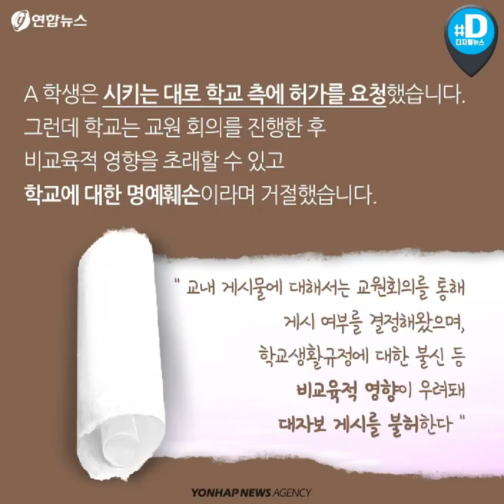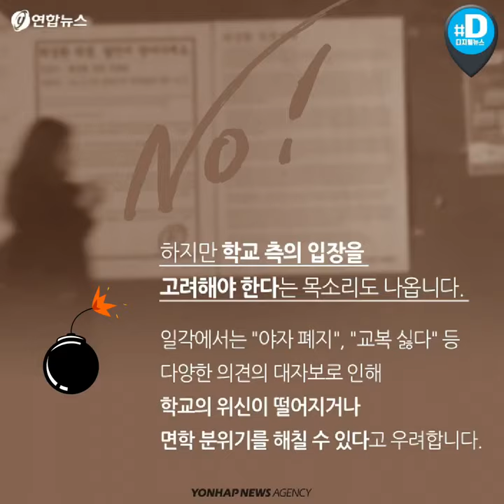중학생이 붙인 대자보, 학교측이 떼어도 되나요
선생님, 제가 붙인 대자보 떼지 마세요

'학교 비판' 대자보도 표현의 자유입니다

“학생 머리카락의 주인은 학생이 아닌가?”

지난해 10월 강원의 한 중학교에 붙은 대자보 제목입니다. 학교 측이 절차를 따르지 않고 학생의 참여를 배제한 채 두발 규정을 개정하자 학생회장 A 학생이 문제를 제기한 건데요.

학교 측은 대자보를 떼도록 했습니다. 게시를 원할 경우 학생 자치회 담당 교사나 학생 안전부에 알리고 허가를 받아야 한다는 입장이었는데요.

A 학생은 시키는 대로 학교 측에 허가를 요청했습니다. 그런데 학교는 교원 회의를 진행한 후 비교육적 영향을 초래할 수 있고 학교에 대한 명예훼손이라며 거절했습니다.

"교내 게시물에 대해서는 교원회의를 통해 게시 여부를 결정해왔으며, 학교생활규정에 대한 불신 등 비교육적 영향이 우려돼 대자보 게시를 불허한다"

이에 반발한 A 학생은 대자보를 한 차례 더 부착했고 학교 측이 대자보를 또다시 제거하자 인권위에 진정서를 제출했는데요.

인권위는 명백한 표현의 자유 침해라며 학생의 손을 들어줬습니다.

“학생이 학교 안에 게시물을 게시하는 것은 표현의 자유 행사이며 이를 불허하는 것은 학생의 기본권에 대한 제한” 국가인권위원회

인권위는 교내 게시물 게시에 관한 원칙을 정할 때 학생의 의견을 충분히 수렴해야 한다고 말합니다. 교원의 생각만 반영해 게시를 불허한 것은 정당한 조치가 아니라는 것이죠.

“교원회의 결정사항만으로 학생의 대자보 게시를 불허한 것은 정당하지 않다” 국가인권위원회

따라서 대자보 게시는 내용과 상관없이 존중돼야 합니다. 서울시 교육청 관계자는 “표현의 자유는 타인에 대한 의도적인 비방이나 허위 사실 유포 등 중대 사유가 있을 때만 제한될 수 있다”고 밝혔습니다.

“대자보는 다양한 사회적 문제들을 이슈화하고 국민들의 관심을 환기시키기 위한 수단으로 활용되고 있다” 구정우 성균관대 사회학과 교수

대자보 게시를 금하는 것은 학생들의 표현의 자유를 침해할 뿐 아니라 사회 참여도 가로막을 수 있습니다.

하지만 학교 측의 입장을 고려해야 한다는 목소리도 나옵니다. 일각에서는 "야자 폐지", "교복 싫다" 등 다양한 의견의 대자보로 인해 학교의 위신이 떨어지거나 면학 분위기를 해칠 수 있다고 우려합니다.

한 교육청 관계자는 면학 분위기나 학교 위상은 기본권을 제한할 수 있는 사유가 아니라고 말했지만, 타인의 인권을 침해한 책임은 게시자에게 있다고 설명했습니다.

헌법 제21조에 따르면 타인의 권리와 신망의 존중을 위해 필요한 경우에는 학생의 대자보 게시도 제한될 수 있습니다. 마녀사냥 등 허위 사실 유포를 방지하기 위해서죠.

이와 함께 학생인권조례에는 학교가 대자보 게시 장소와 시간을 규정할 수 있다고 명시돼 있는데요. 학생이 표현의 자유를 행사할 때 학교장 및 교직원이 일정 범위 내에서 지도, 감독할 수 있는 겁니다.

표현의 자유를 행사하는 수단이자 사회 참여의 통로인 대자보. 학생들이 목소리를 내는 기본적인 권리는 주어진 범위 내에서 반드시 존중돼야 하겠습니다.

(서울=연합뉴스) 이상서 기자·강혜영 장미화 인턴기자